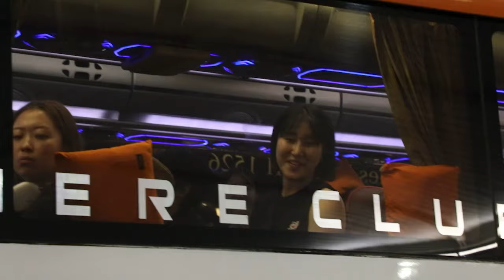TERIMAKASIH TIIM RED SPARK